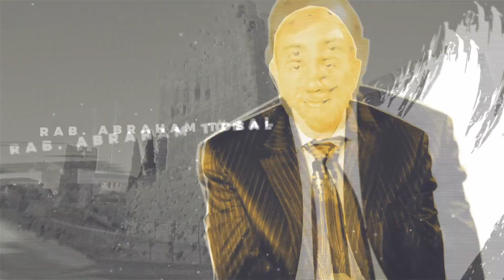Rabino Yosef Birch - Asómbrate por lo que no ves